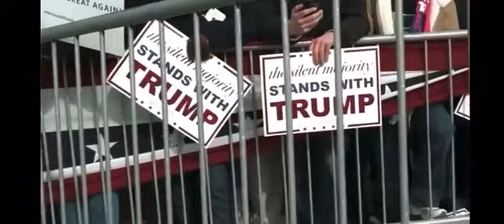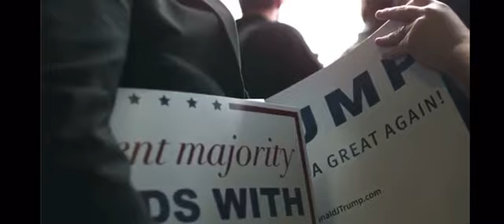Reminder From Michael Moore